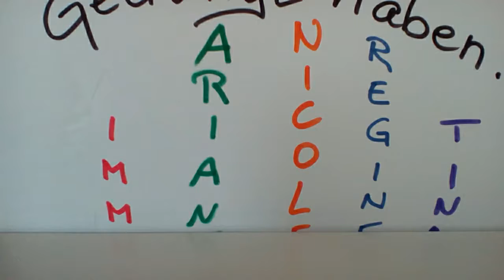"Trickfilm mit Kindern" - Fortbildung Büchereizentrale SH